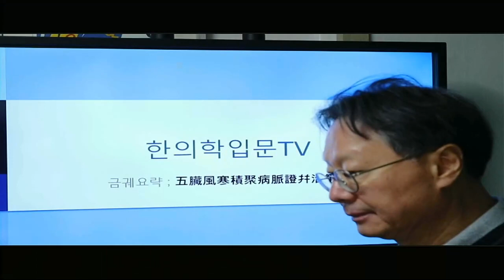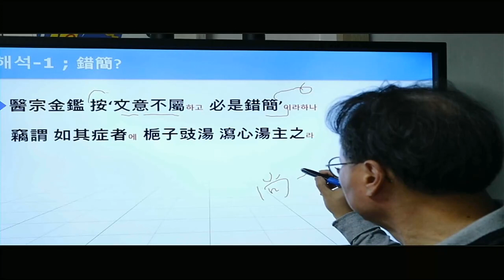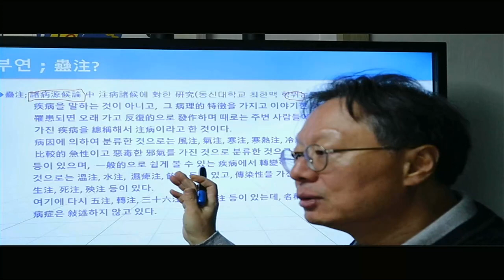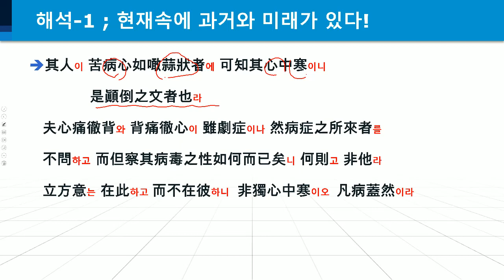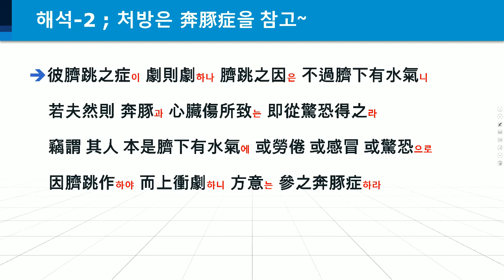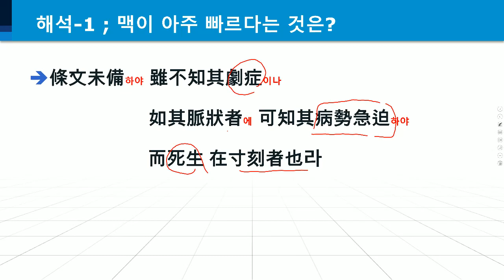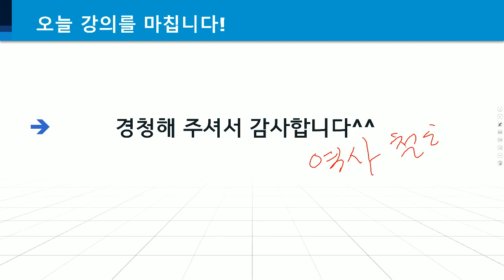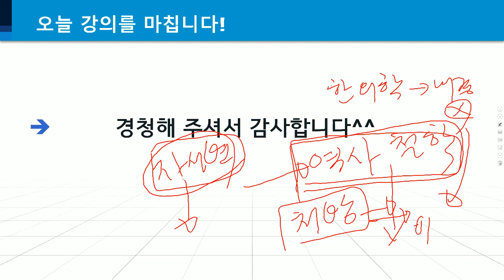금궤요략 11편 8,9,10,11 ; 말도 안되는 글도 넘어가야 한다!